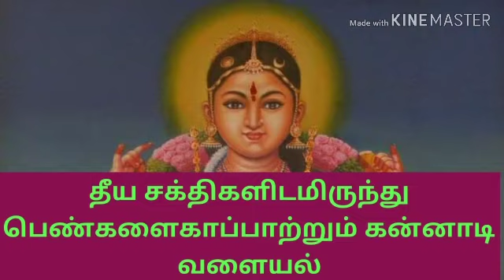தீம் சக்திகளிடமிருந்து பெண்களை காப்பாற்றும் கண்ணாடி வளையல்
இதை செய்யுங்கள் மறக்காமல்